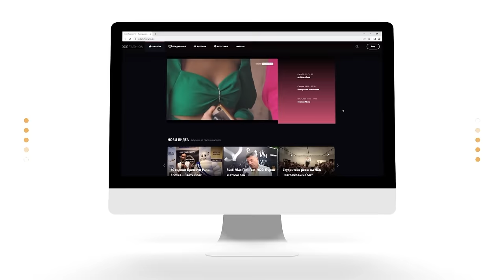Гала във Fashion Lifestyle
Дългогодишни приятелки, колежки и почти семейство – Джуджи и Гала ще си говорят за нещата от живота в новия епизод на Fashion Lifestyle. Локацията отново е луксозният Kashmir Wellnes&Spa Velingrad, а виното е от Monte Zovo. В месеца на любовта и виното ще ви срещнем и с любимия на Гала – Стефан, който е изненадата на предаването…